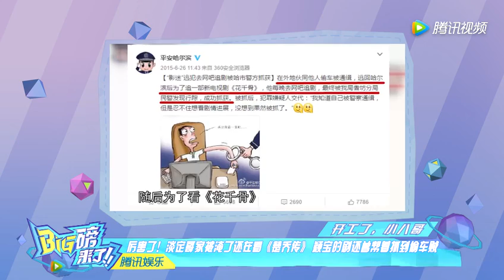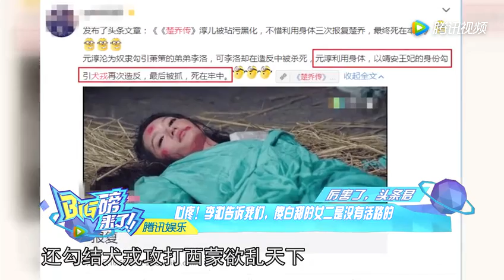07 13 李沁演技炸裂淳儿黑化 孙俪片场拜师学艺捏面人